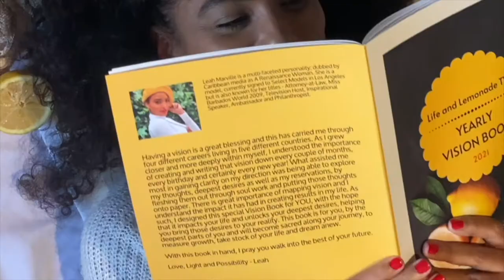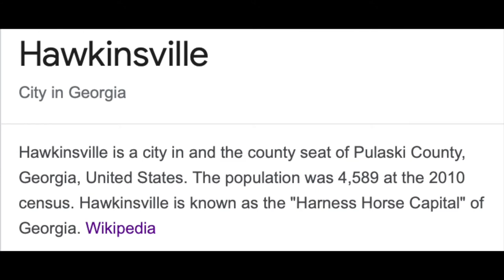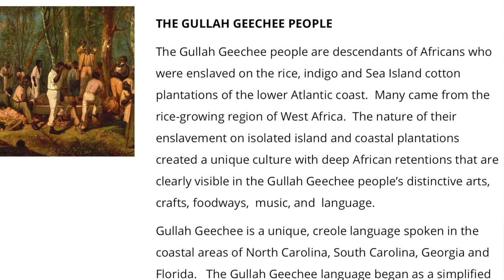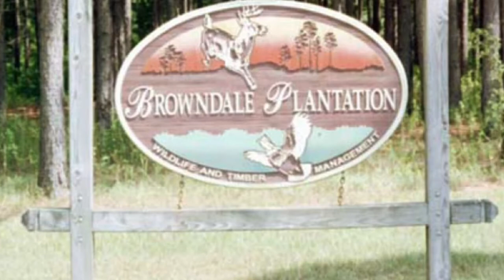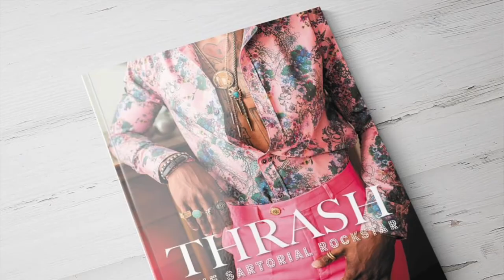Interview with Quentin Thrash - Bespoke Menswear Designer and Contemporary Style Icon.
His style introduces him first. He is the sharpest dresser in any room and most definitely wearing a color or pattern combo that you've never seen before. Beyond his style is a story. A story of a young country boy from a small town in Georgia, who after being kicked out of school with no succession plan, moved to Los Angeles on a whim and with his barber's clippers, to make a new life for himself. The first in his family to venture so far out. He has now made his name in Hollywood, as The Sartorial Rockstar and Bespoke menswear designer to celebrities, music videos and so much more! Join our conversation and understand the mindset that cultivates the courage to boldly choose self and walk in your identity!
We hope you enjoy!
Thank you to our Location Parter: The Dream Hollywood Hotel.